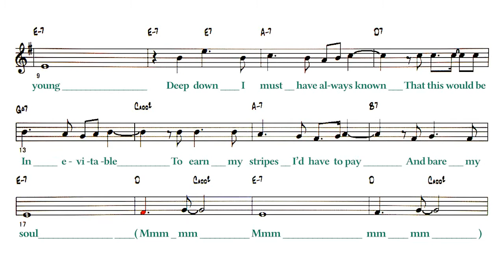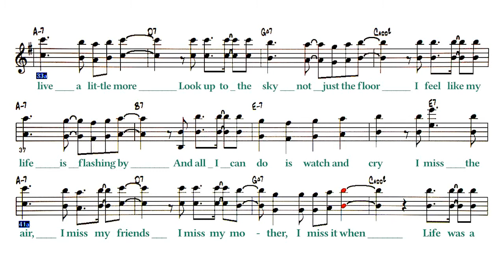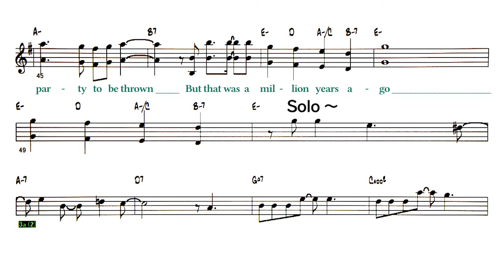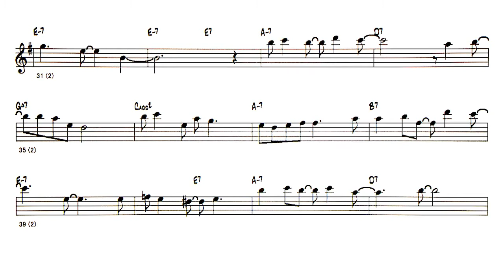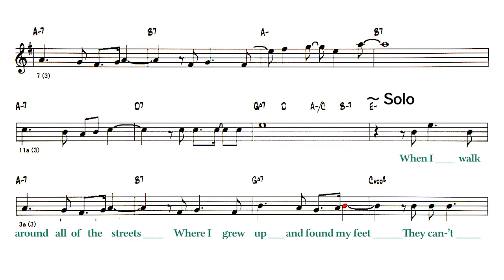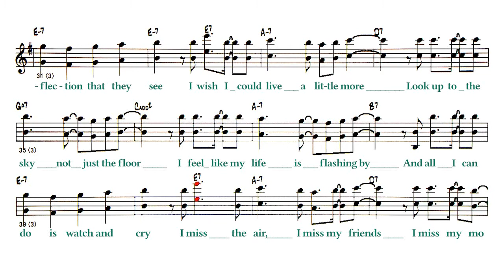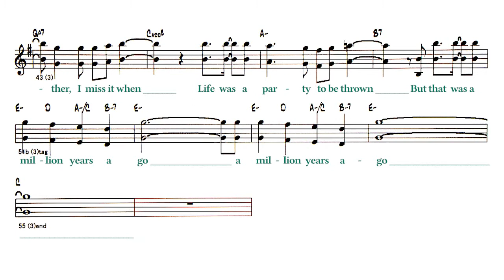Million Years Ago - B.T ( 🎷 Bb ) Melody & Simple Solo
Backing Track - Million Years Ago
                          ( by Greg Kurstin / Adele Adkins -1991 )
・key  C#m → Dm
Lyrics
A
I only wanted to have fun
Learning to fly learning to run
I let my heart decide the way
When I was young
A
Deep down I must have always known
That this would be inevitable
To earn my stripes I’d have to pay
And bare my soul

B
Mmm  mm  mm  Mmm  mm  mm

A'
I know I’m not the only one
Who regrets the things they’ve done
Sometimes I just feel it’s only me
Who can’t stand the reflection that they see
A'
I wish I could live a little more
Look up to the sky not just the floor
I feel like my life is flashing by
And all I can do is watch and cry
A'
I miss the air, I miss my friends
I miss my mother, I miss it when
Life was a party to be thrown
But that was a million years ago
Solo - 1 Chorus
A
When I walk around all of the streets
Where I grew up and found my feet
They can’t look me in the eye
It’s like they’re scared of me
A
I try to think of things to say
Like a joke or a memory
But they don’t recognise me now

A'
Who never became who they thought they’d be
A'